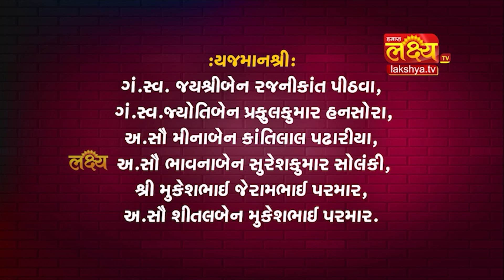શ્રી શિવ કાશી દર્શન "શ્રી શિવ કથા" | શ્રી રાજુબાપુ | 04-09 થી 12-09-2023 | વારાણસી(યુ.પી)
શ્રી શિવ કાશી દર્શન "શ્રી શિવ કથા"
વક્તા : શિવકથાકાર શ્રી રાજુબાપુ (મોટા જીંજુડા)

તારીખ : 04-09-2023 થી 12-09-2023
કથા સમય : સવારે  09:30 થી 12:30 કલાકે

કથા સ્થળ: કૈવલ જ્ઞાન મંદિર, સિગરા વિદ્યાપીઠ રોડ, વારાણસી(યુ.પી)

લાઈવ પ્રસારણ : લક્ષય ટીવી
On Stream : RajuBapuOfficial

Powered by : ॐ भदेश्वर सेवा ट्रस्ट
Location : SavarKundla, Gujarat
डोनेशन के लिए
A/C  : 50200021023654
IFSC : HDFC0001683 | BRANCH : SAVARKUNDLA
OM BHADESWAR SEWA TRUST
For Contact
Our Social @RajuBapuOfficial
આભાર!!!.